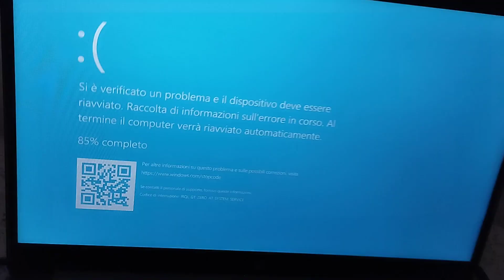Windows 10 Has BSOD #38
8 Gb De Disco Duro 225